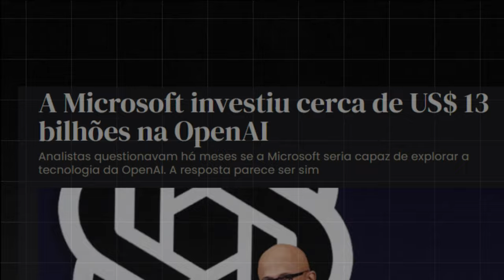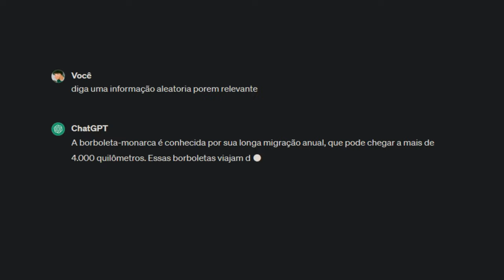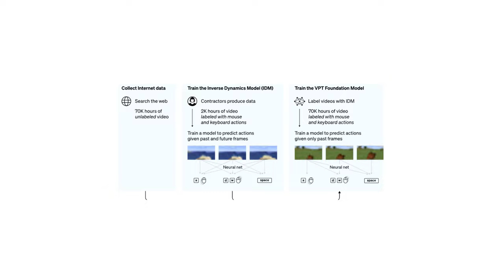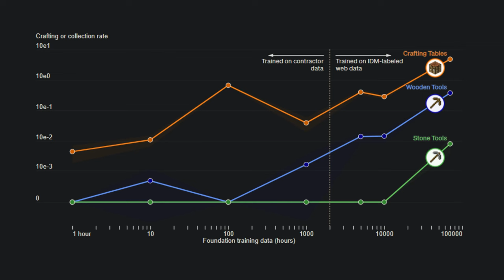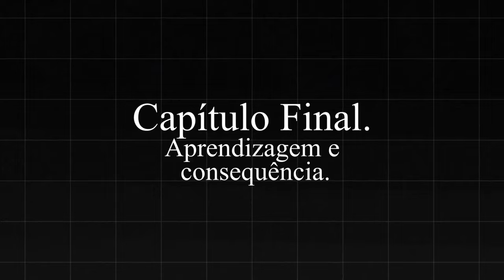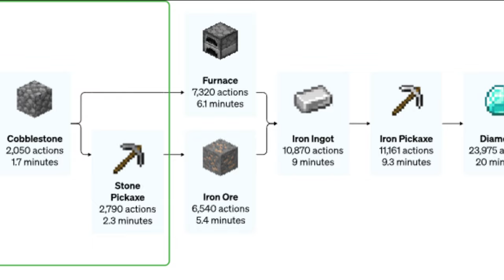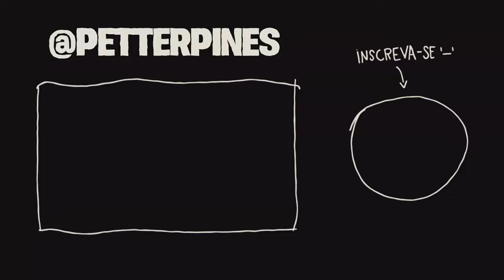Essa inteligência artificial joga Minecraft melhor que vc…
Minecraft, é um jogo de muitas possibilidades, e um delas recentemente, foi uma ia criada pela OpenAI, que joga o jogo, neste vídeo, eu detalho esse processo, em como a empresa criou uma Ia que joga o jogo (minecraft) melhor que você. (A inteligencia Artificial que joga Minecraft.)

Essa inteligência artificial joga Minecraft melhor que você...

//Setup.

TEMPOS:
00:00 - 00:38 Intro: (A inteligência Artificial que jogo Minecraft)
00:38 - 03:29 Capítulo 1: Ideia e Motivo.
03:29 - 06:31 Capítulo 2: Treinador.
06:31 - 08:52 Capítulo 3: Ajustes e novos treinadores.
08:52 - 11:14 Capítulo 4: Aprendizagem e consequência.
11:14 - 12:18 Conclusão: As reais intenções na criação da Ia que joga Minecraft.

Esse canal permite utilização desse conteúdo por terceiros, como por exemplo: reacts, reposts em outras plataformas e livre acesso de divulgação ou propagação dos conteúdos aqui previstos, desde que cite (mesmo que de forma breve) o autor original :) .

CC: Todos os direitos distribuídos BY. SA.